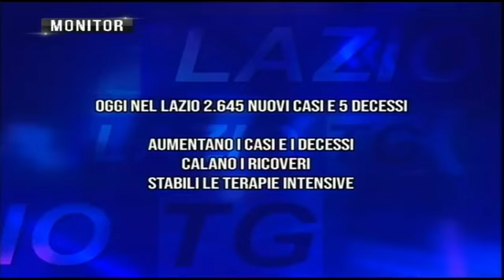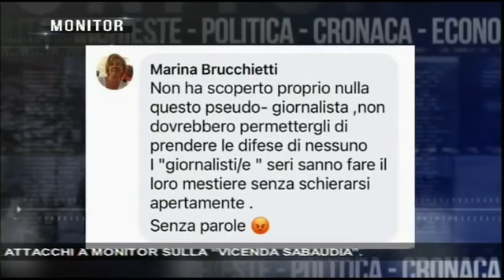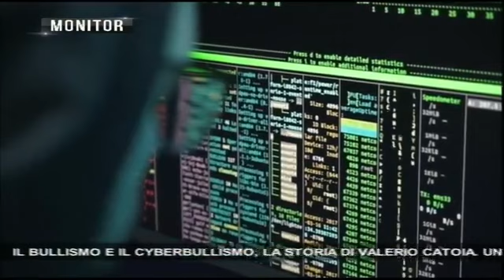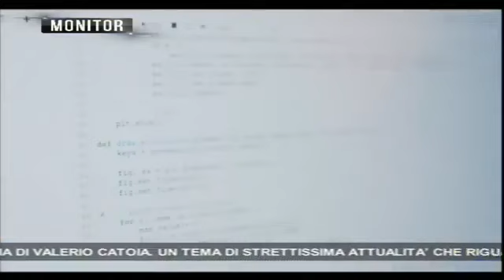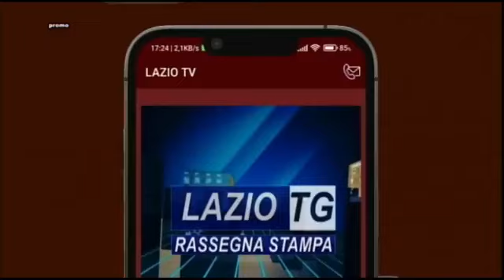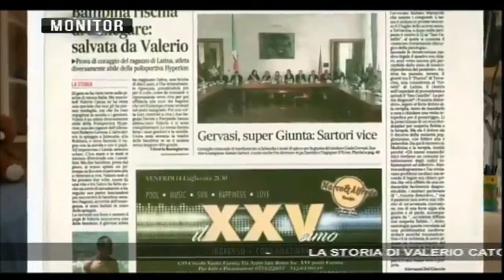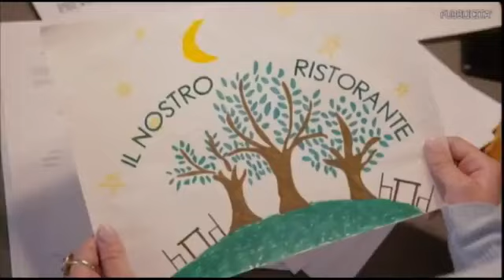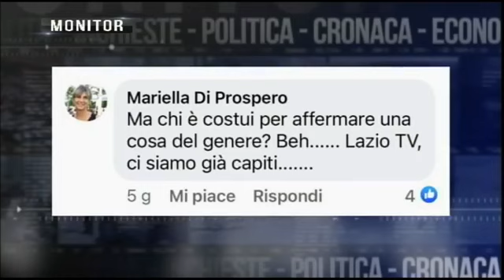MONITOR PUNTATA DEL 2/6/2022